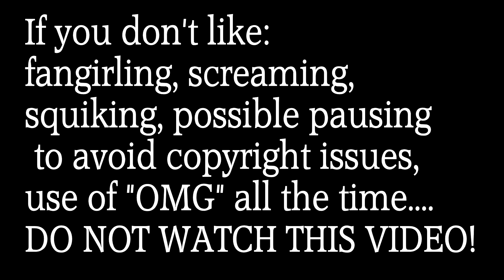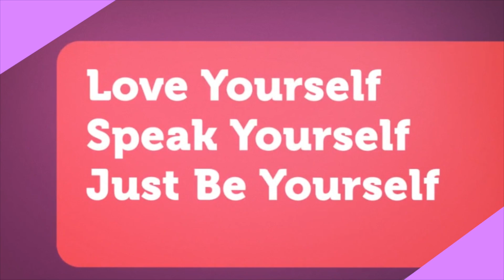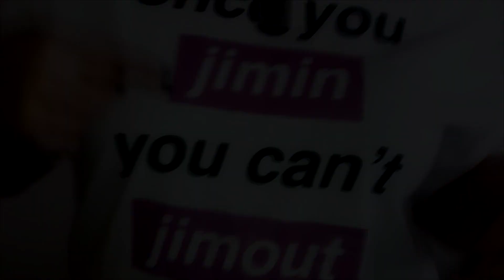BTS (방탄소년단) Dynamite Official Teaser REACTION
OH MY FREAKING GOODNESS ! I JUST CAN'T! WE WON'T SURVIVE THIS AT ALL! JUST WOW!!! JIMINIE JUST SHOOT ME RIGHT IN MY HEART AND I AM ABSOLUTELY NOT OK! ALREADY DESTROYED AND AFRAID FOR MY LIFE ON FRIDAY. I NEED A COLD SHOWER!. AKKDLJBkabdakbdlkncnbb. HELP.

A.R.M.Y FOREVER